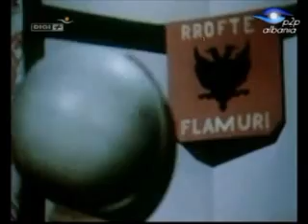Mesonjetorja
Perpara mbi 100 vjetesh lufta per lirine e gjuhes